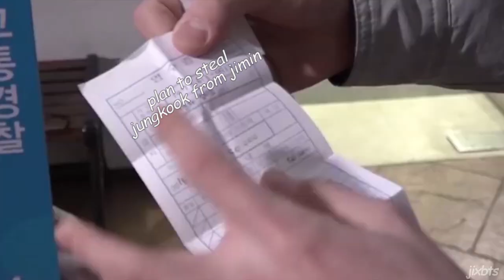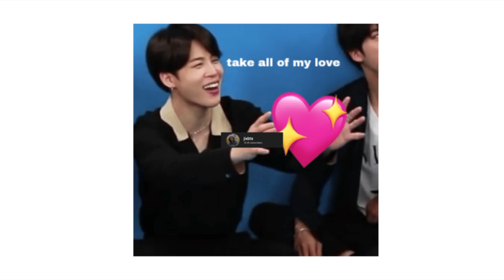BTS DRAMA | who stole seokjin's phone?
i present you the life of bts in their village...enjoy!
Also sorry for my inactivity but school has been so stressful and everything ugh. Anyways I really hope you will enjoy this new series! love you!!

© Copyright by Run BTS! 2020